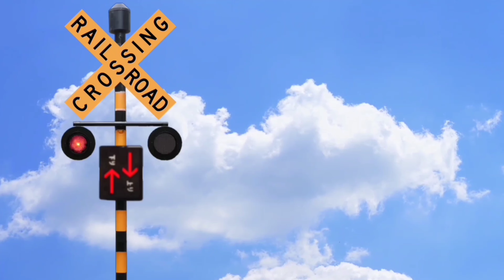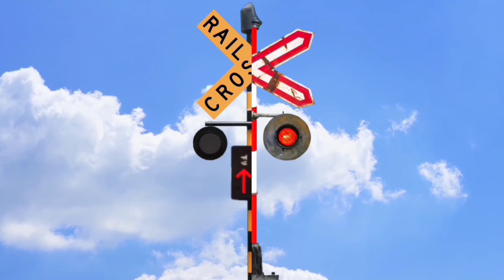Kompilasi vidio Palang pintu kereta api 😂【踏切アニメ】FUMIKIRI 踏切 Railroad crossing sign train Part 3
dari palang kereta api animasi yang ringan mudah di pahami lelucon nya , sebuah mahakarya anak bangsa Indonesia 🇮🇩 , yang jarang main keluar rumah .
PENTING : Baca tentang semua vidio saya , di Deskripsi chanell !!!

HALLO riyoses 🖐️
Apakah kalian suka vidio Palang pintu kereta api kereta api buatan saya ini !! ,  silahkan komentar dibawah apa pendapat kalian tentang vidio ini .
🤖 Export vidio from :
Aplikasi Android : Alight Motion (PRO) v4.2.0
Format vidio :  2160p (4K)
Ukuran file Original : 2.880,76 MB
Resolusi : 3840 x 2160 pixsel (4K)
Codec : H.264/AVC
Frame Rate : 30fps
Kualitas vidio : Tertinggi 80.0 mbps
👾🔫 Silahkan request vidio apa lagi yang akan saya upload , koment di vidio ya .!!!
💻 Vidio ini juga bisa diTonton Di :
🗺Facebook™  : @RiyosAnimasi
🎼TikTok™        :  @RiyosAnimasi
🔧 Peralatan yang di pakai untuk bikin vidio ini :
📲• Device untuk membuat animasi : Oppo A52™ (2020)
🎞• Aplikasi editing vidio : Alight Motion Pro ™ dan KineMaster™
🖼• Aplikasi editing foto : PicsArt ™
🎵• Music di vidio intro : No music!!!
🎵• Musik di akhir vidio : Springtime Famili Band - The Green Orbs ( Lisensi {Youtube Studio Library} )
🎼• Music di vidio : Tidak Ada
🖼• Gambar background dan lain2 : Saya gambar secara manual melalui Aplikasi PicsArt™
🚝 • Logo : PT kereta api Indonesia (Persero) dan Kereta api Jepang (Shinkansen)
🇮🇩 • Vidio 100% Buatan Indonesia ( I Love Indonesia ❤️ )
📌Tag list🏷:
palang pintu kereta api , Kereta api , Berita kereta api , trainz , Palang pintu perlintasan kereta api , Palang pintu kereta api panjang , Palang pintu kereta api panjang sekali , Palang pintu kereta api gede , Palang pintu kereta api super cepat , Palang pintu kereta api di gunung , Palang pintu kereta api di laut , Palang pintu kereta api di gedung , Palang pintu kereta api di desa , Palang pintu kereta api di kota , Palang pintu kereta api aneh , Palang pintu kereta api unik , Palang pintu kereta api keren , Palang pintu kereta api aneh , Palang pintu kereta api super keren , Palang pintu keleta api , Palang pintu kereta api super cepat dan keren , Palang pintu perlintasan kereta api , Kumpulan Palang pintu kereta api , Palang kereta api , Pintu kereta api , Palang pintu kereta api , Railroad doorstop unik , Railroad doorstop , Spoorwegdeurstop , Vendkalimi hekurudhor , yebaburi berochi , hajiz alsikat alhadid , Yerkat’ughu ants’ughi , Dəmiryol qapısı , Trenbidearen atea ,Spoorwegdeurstopper , Čyhunačny dzviarny stop , Rēlapatha ḍōrasṭapa , Spirka na vratata na zhelezopŭtnata liniya , rahtarrlam tanhkarrpout , Bukid sa pultahan sa riles , Fervoja pordhalto , Raudtee ukseava , Parada do ferrocarril , rk’inigzis sakhuravi , Puka puka uila , Qhov rooj thaiv kev tsheb ciav hlau , squid game , cheoldo do-eo seutob  , railroad bar , 訓練,線路 , 踏切アニメーション , クロストレイン漫画,踏切 , fumikiri , 素敵な鉄道の交差点 , かわいい踏切 , railroad crossing , 車のドアストップ , 漫画の電車のドアストップ , かわいい電車の十字架 , 現代の踏切